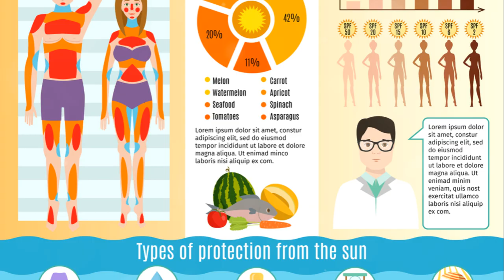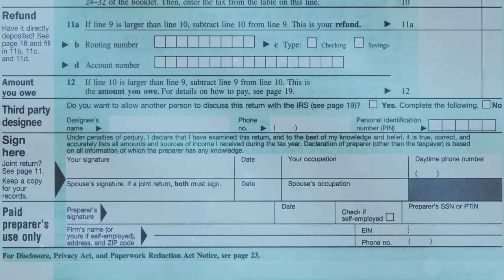Unlocking the Secrets: Medical Exemptions for Window Tinting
provides access to online window tint medical exemptions.

Did you know that there are rules and regulations when it comes to window tinting? In this video, we're going to uncover the fascinating world of window tinting laws and the surprising medical exemptions that exist. Find out how these laws vary from place to place and how certain medical conditions can grant you an exemption. Get ready to have your mind tinted with knowledge!

OUTLINE:
00:00:00
Introduction and Knowledge Check

00:00:51
Medical Exemptions for Window Tinting

00:02:48
How to Apply for a Medical Exemption

00:04:06
Summary and Key Points